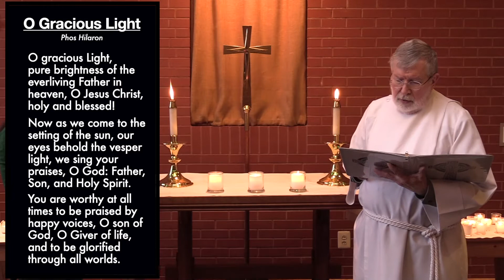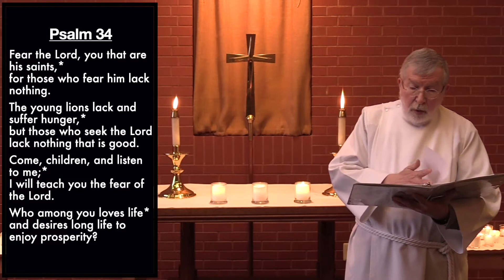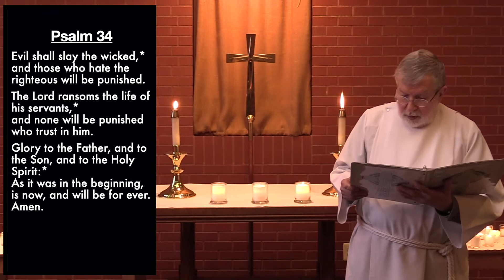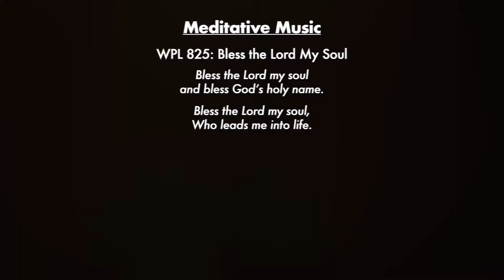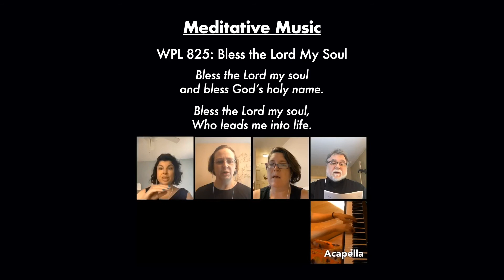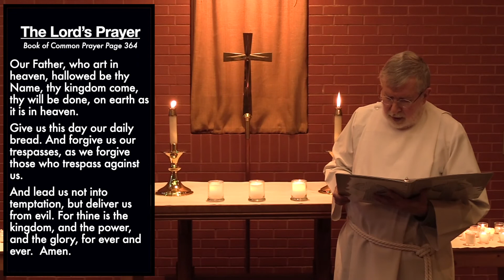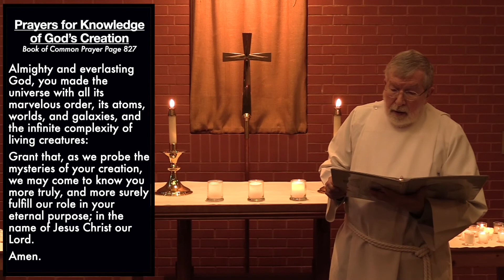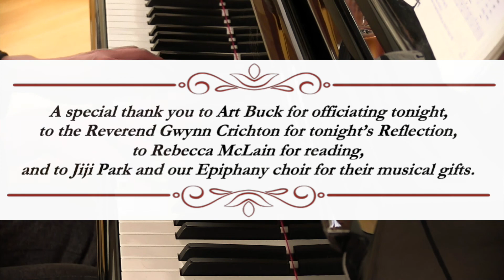February 7, 2021: Celtic Worship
Gather three candles and join us online at 5:30 PM the first Sunday of every month for Celtic Worship. Worship in the twilight of the still evening with evening prayer; look and listen for God's presence in the quiet. Celtic Worship provides an escape from the encroachment of the uncertainties of life through reflection, prayers, candlelight, and peaceful, sacred music.